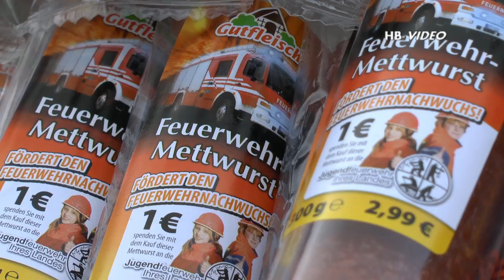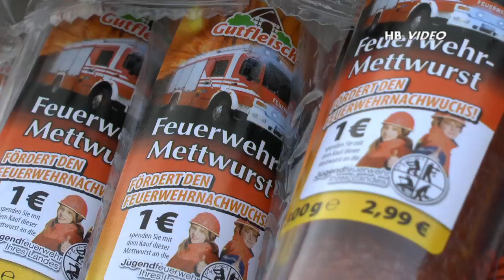Feuerwehrmettwurst in Nortorf angeschnitten!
Martin Steinmetz (EDEKA Nord) und Landesbrandmeister Detlef Radtke werben für die Feuerwehrmettwurst und damit für die Nachwuchsförderung der Jugendfeuerwehren des Landes.